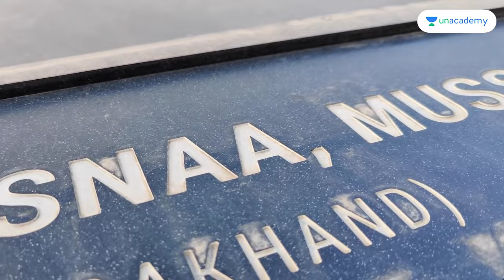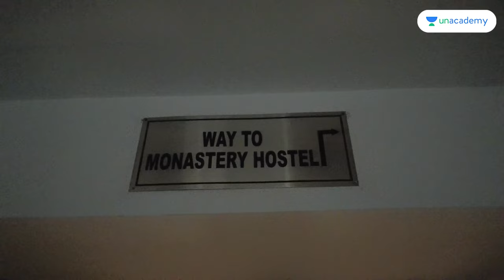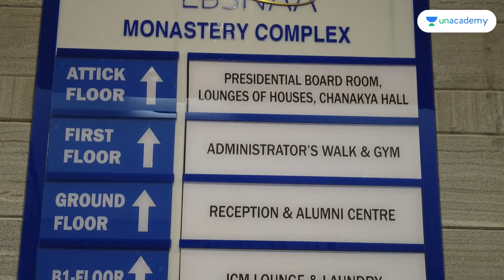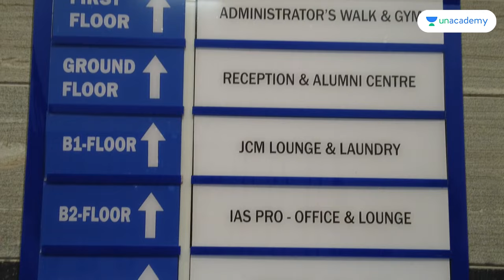LBSNAA Officer Trainees Room Tour - IAS Training Centre Inside Campus Virtual Room Tour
In this Special video, we'll take you on a virtual tour of the Officer Trainee Hostel Rooms at LBSNAA (Lal Bahadur Shastri National Academy of Administration), and reveal the world-class facilities available to the future civil servants during their training.

Aspiring civil servants often wonder about the lifestyle and amenities provided at LBSNAA, and we're here to answer all your questions. Join us as we explore the cozy and comfortable rooms where officer trainees reside during their extensive training programs. We'll showcase the living spaces, study areas, and the little details that make these accommodations a home away from home.

But that's not all! We'll also provide an insight into the various facilities and resources available to officer trainees, from the state-of-the-art library and recreational spaces to the lush green surroundings that foster a conducive learning environment.

If you're considering a career in the civil services or just curious about the life of an officer trainee at LBSNAA, this video is a must-watch. Get ready to uncover the secrets of this prestigious academy and discover the world within.

This is also a celebratory video for CTwT as we complete 400 episodes. We wish you all the best for your exams. Let's Crack It.